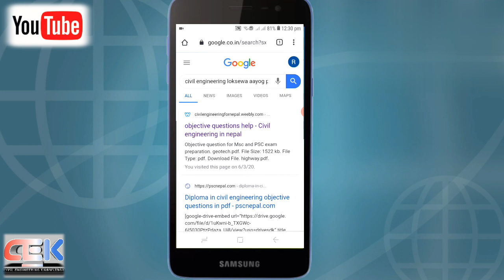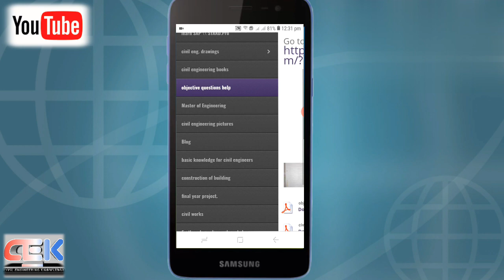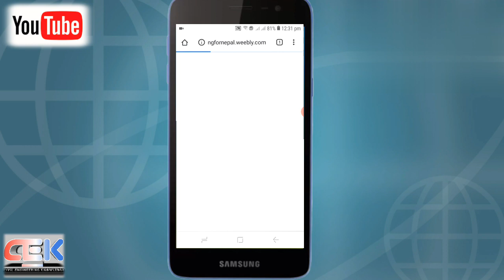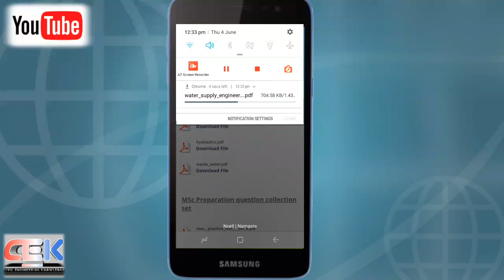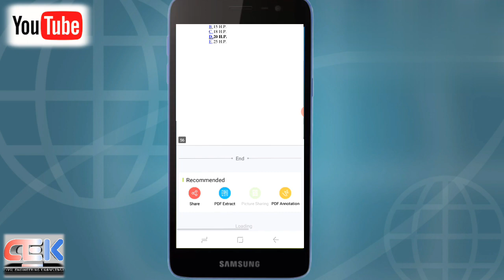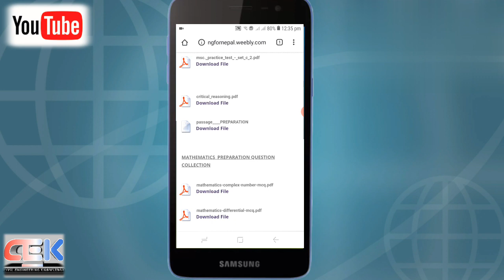How To Download Civil Engineering Loksewa Aayog Preparation Questions? Free 🤫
🇳🇵जय नेपाल🇳🇵